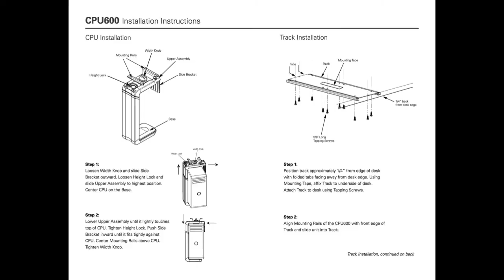HumanScale CPU600 Underdesk CPU Holder with Instructions